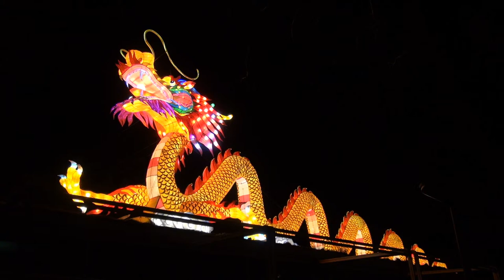China Lights im Burgers Zoo 2015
Von Februar bis März 2015 verwandelten die China Lights nach Anbruch der Dämmerung den Burgers Zoo in Arnheim in ein farbenfrohes Lichtspektakel. Über 100 Lichtfiguren, darunter auch ein 40 Meter langer Drache, verzauberten die Besucher des Parks und luden zur nächtlichen Wanderung durch den Zoo.